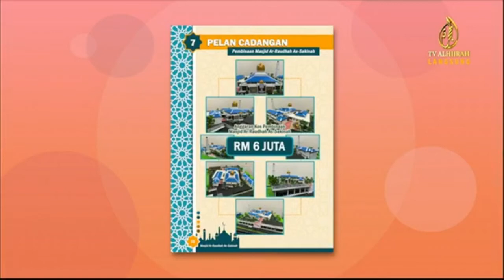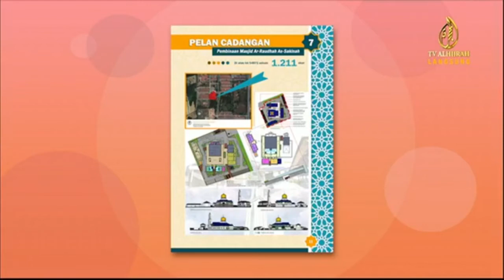MASJID ARRAUDAH ASSAKINAH 24 JUL 2021